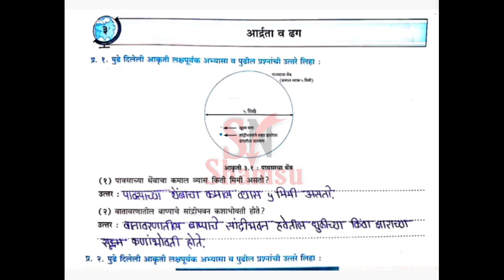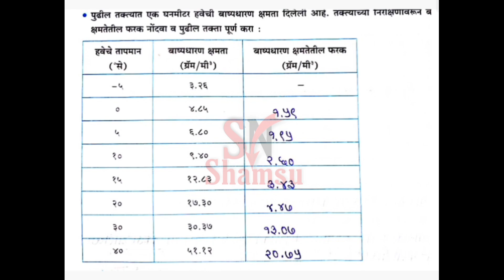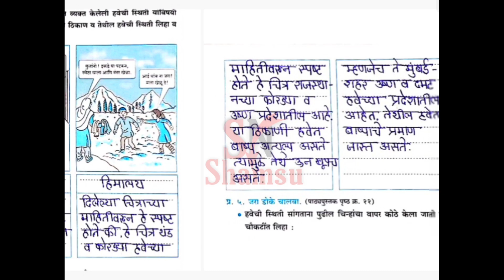३. आर्द्रता व ढग | 8वी भूगोल नकाशावही धडा | विकास स्थलांचा शोध (कृती व उपक्रम) इयत्ता आठवी